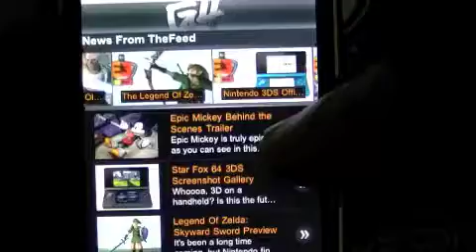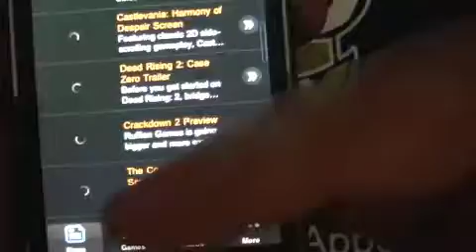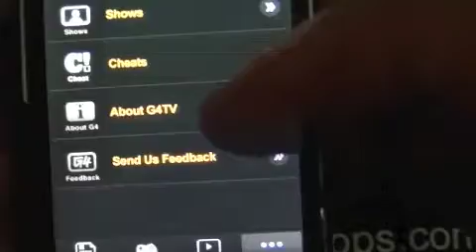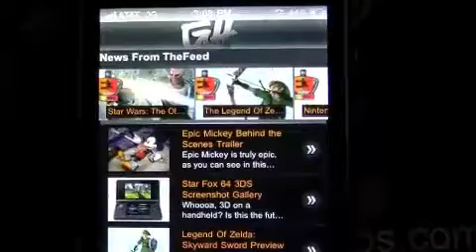G4 iPhone app review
G4 tv on your iPhone or iPod Touch, FREE. Cost: FREE, Category: Entertainment Developer: E! Entertainment Television